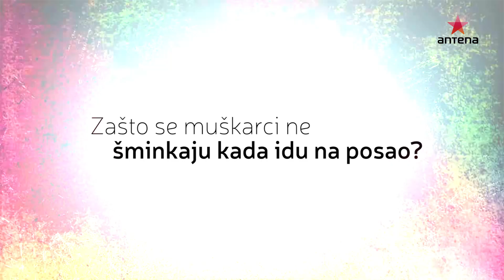🌟MaliGovore - "Ljepota"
❗ Prvi saznaj za novi video! ❗
📲 Lajkaj nas na Instagramu:

Kaže se kako je ljepota je u očima promatrača. Zato je Zlata Mück Sušec sa klincima iz dječjeg vrtića u Sigetu provjerila kako oni gledaju upravo na ljepotu. Naravno, samo iskreno...

Snimanje tona: Zlata Mück Sušec
Animacija i montaža: Dario Nikšić